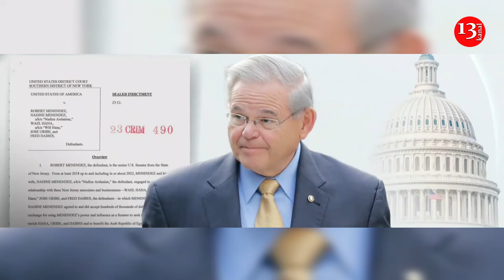US senator Bob Menendez found guilty in landmark corruption case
US Senator Bob Menendez of New Jersey, known for his pro-Armenian stance, has been found guilty on all counts in a high-profile corruption case. The verdict was delivered by a jury on July 16, 2024.
Menendez faced a staggering 16 charges, including honest services fraud, bribery, and extortion.
The jury’s verdict followed a nine-week trial in which prosecutors said the Democrat abused the power of his office to protect allies from criminal investigations and enrich associates, including his wife, through acts that included meeting with Egyptian intelligence officials and helping that country access millions of dollars in US military aid.
Menendez did not testify at the trial, but insisted publicly he was only doing his job as the chairman of the Senate Foreign Relations Committee. He said the gold bars found in his New Jersey home by the FBI belonged to his wife, Nadine Menendez. She too was charged but her trial was postponed so she could recover from breast cancer surgery. She has pleaded not guilty.
Immediately after the verdict, Senate Majority Leader Chuck Schumer in a statement called on Menendez to resign. "In light of this guilty verdict, Senator Menendez must now do what is right for his constituents, the Senate, and our country, and resign," Schumer said.
Despite maintaining his innocence throughout the trial, Menendez now faces up to 20 years in prison. However, legal experts suggest he may appeal the decision, potentially prolonging the legal battle.
The jury's decision didn't stop at Menendez. Two businessmen, Wael Hana and Fred Daibes, accused of bribing the senator, were also found guilty.